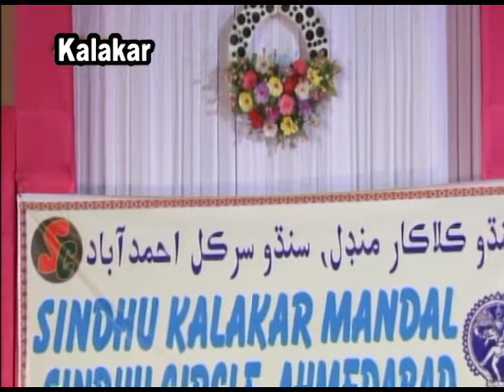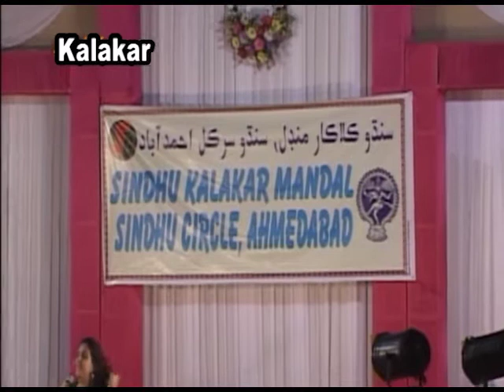KIENA RIJHYA HOLI 2013 SINGER KAJAL CHANDIRAMANI PRODUCER CHANDER SAVNANI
CINEMATOGRAPHY BY SUNIL VIDEO